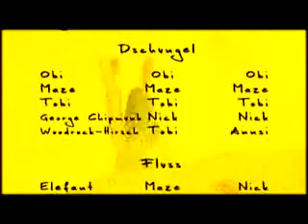Tomazobi - Lulu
Lulu by Tomazobi. Folk music from Berne, Switzerland.
Produktion: Lomotion AG
Regie David Fonjallaz
Label: Endorphin Entertainment